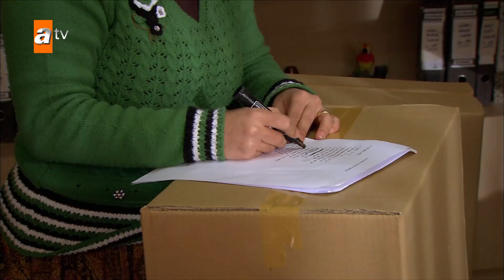Murat Hoca bütün gerçekleri ailesine açıkladı!😮 - Gönülçelen 44. Bölüm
Murat, Ceren ile sevgili olmadığını açıkladı!